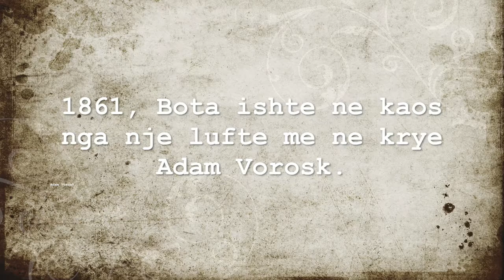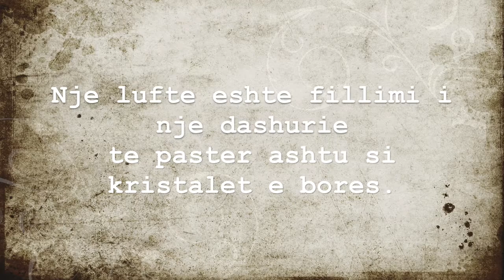Ndjenja Te Hekurta Trailer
This is the trailer for @_Arvi_'s book on Wattpad, Ndjenja Te Hekurta! It is available in the Albanian language. She is one of my limited time contest winners, and this is her prize!